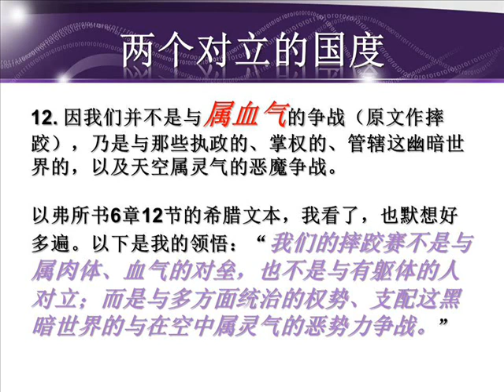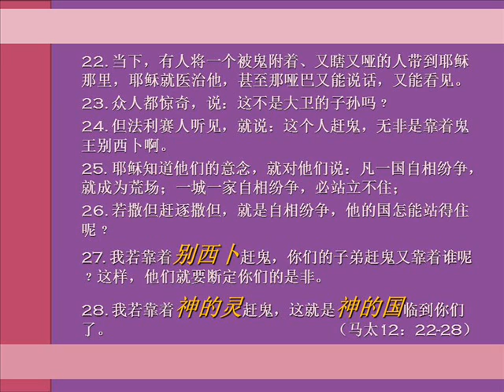Two Confront Kingdoms 两个对立的国度